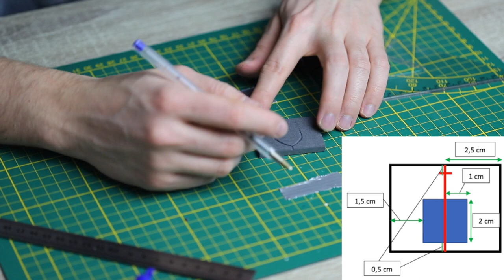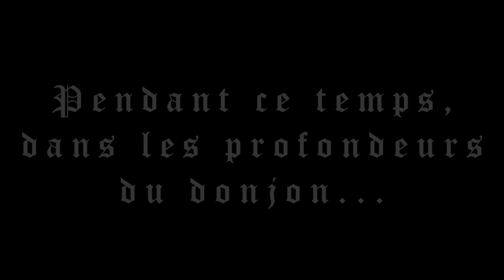Faire des murs pour un donjon modulable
Après avoir fabriqué des tuiles de donjon et des colonnes, construisons des murs !
Dans l'épisode 3 des tutos du donjon, je vais vous montrer comment fabriquer des murs pour un donjon modulable.

SOMMAIRE

Introduction 00:00
Le matériel 00:44
Travailler le polystyrène 03:08
Le collage et le sable 06:39
La peinture 08:39
Des murs modulables 12:54
Mise en scène13:44

 ➥ Un critérium
 ➥ Un tapis de découpe
 ➥ Une règle
 ➥ Une équerre
 ➥ Un cutter
 ➥ Un stylo
 ➥ Des cailloux ou une boule d’aluminium
 ➥ Des pinceaux
 ➥ De la peinture acrylique
 ➥ De la colle vinylique blanche

🧱 Les matières premières utilisées
 ➥ Des perles
 ➥ Des carrés de MDF
 ➥ Du sable
 ➥ Du polystyrène extrudé

🎶 Musiques composées par Le Donjon du Craft et Rémi Sauze

Si tes cookies sont activés cela me permettra de toucher un petit pourcentage sur chaque vente. Ainsi, tu pourras aider le Donjon du Craft sans que cela te coûte plus cher. Merci pour ton aide 😊